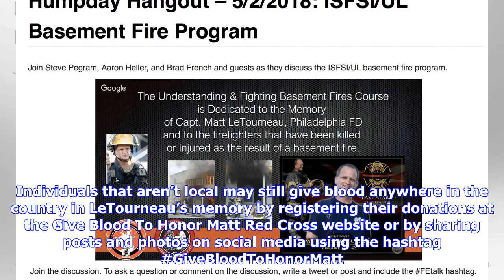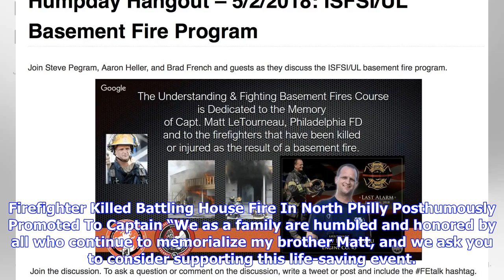Breaking News | Blood Drives Being Held To Honor Fallen Philadelphia Firefighter Matthew LeTourneau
Follow CBSPHILLY Facebook  | Twitter PHILADELPHIA (CBS) — Local blood drive sponsors will partner with the American Red Cross to honor the memory of Philadelphia firefighter Capt. Matthew LeTourneau. LeTourneau, 42, a regular blood donor, died in the line of duty on Jan. 6 battling a fire in North Philadelphia. Before his death, LeTourneau worked for the Philadelphia Fire Department for 11 years. Hundreds Gather To Pay Final Respects For Fallen Philadelphia Firefighter Lt. Matt LeTourneau A tota...